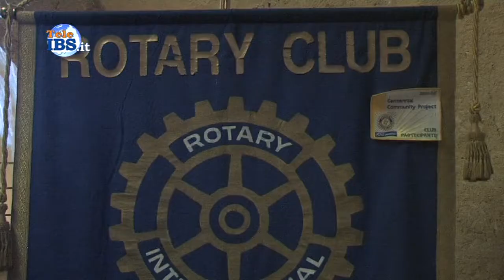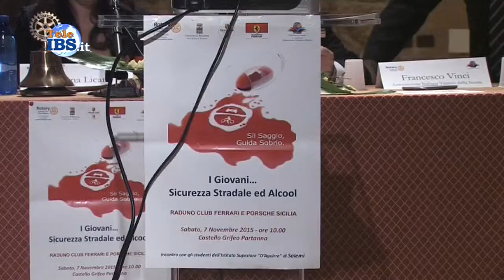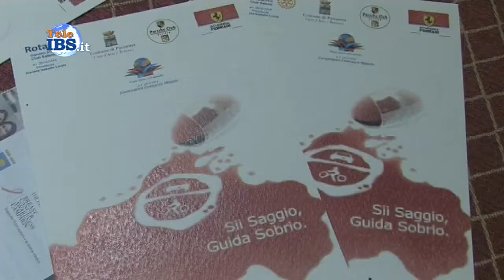2015-11-07 Rotary - Sicurezza stradale ed Alcool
Rotary - Sicurezza stradale ed Alcool.